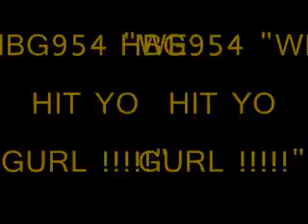HBG954 INSTRUMENTALS 343